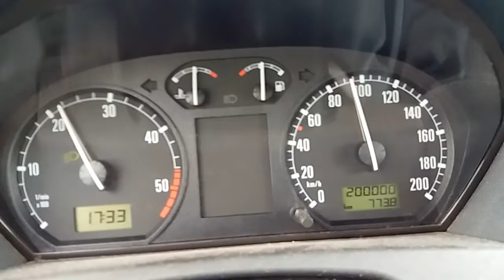Škoda Fabia 200 000 km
Škoda Fabia 1.9 SDI 47kW hatchback Classic r.v. 2001 právě dosáhla nájezd kulatých 200 000 km :)

The odometer of 2001 Škoda Fabia 1.9 SDI 47kW hatchback Classic just reached round 200 000 km :)